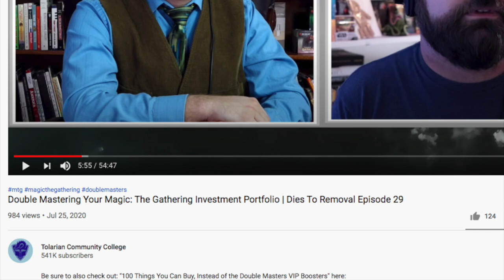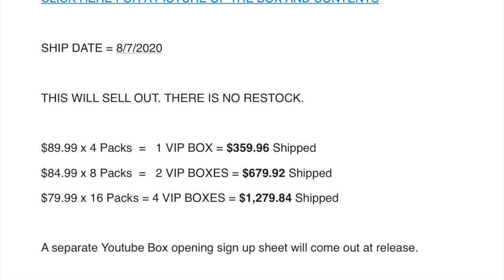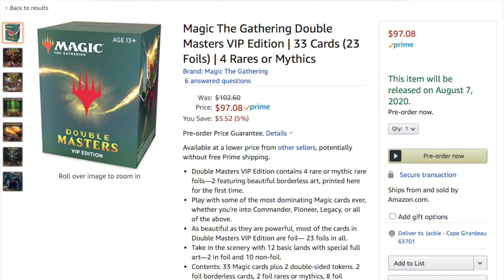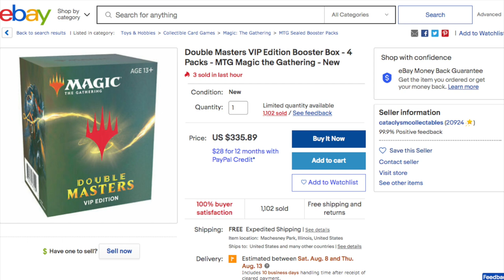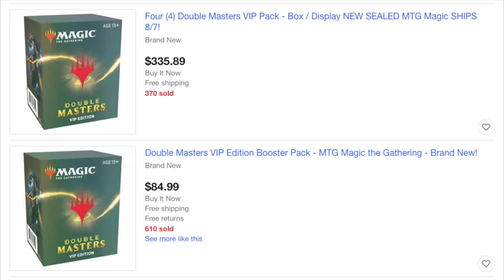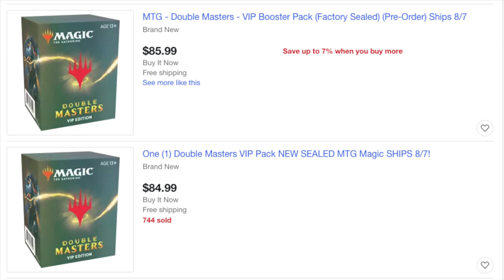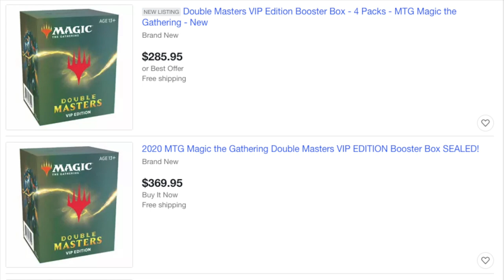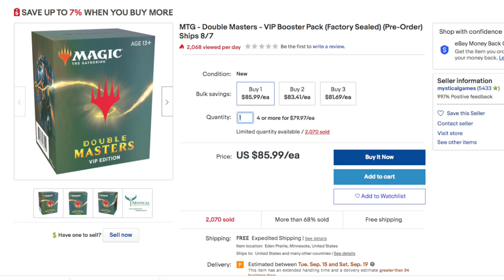Is Tolarian Community College Right About Investing in Double Masters?